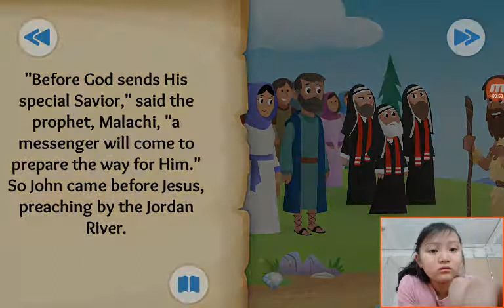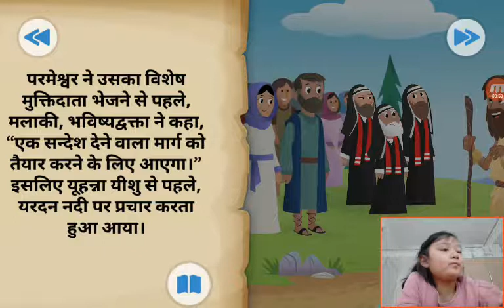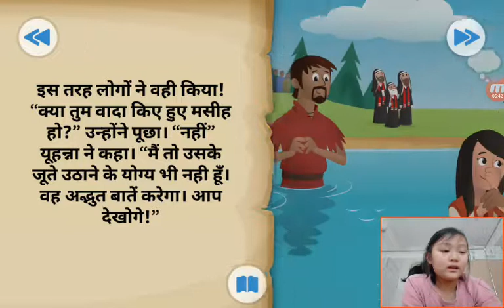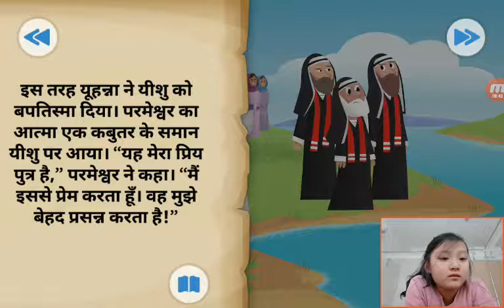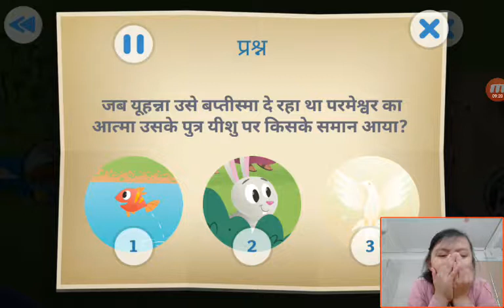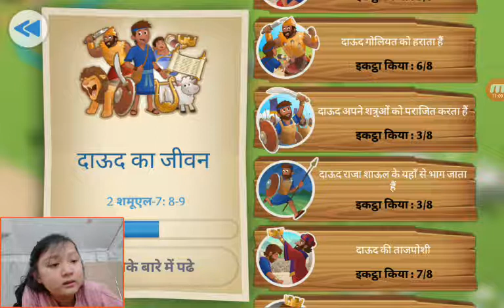‹Kids›Grace：Wonderful Bible Story‹성경이야기›– 하나님의 아들 예수님, यीशु, परमेश्वर का पुत्र